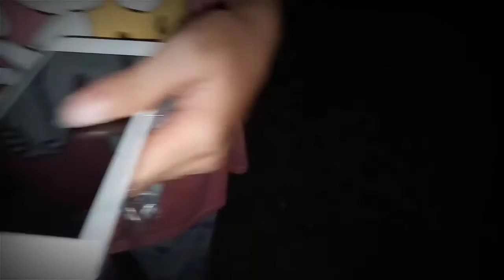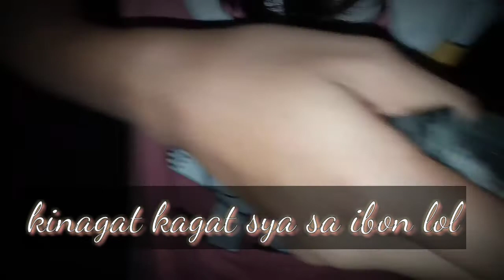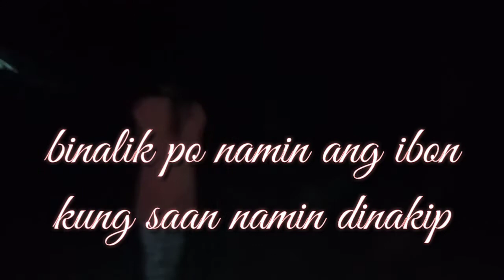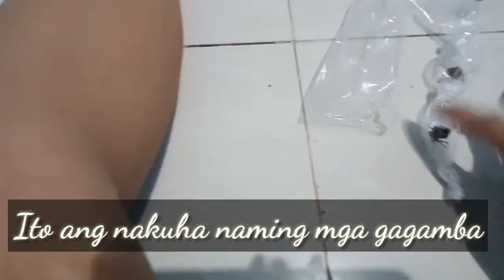Spider/Gagamba 🕷️ Hunting sa kabukiran !